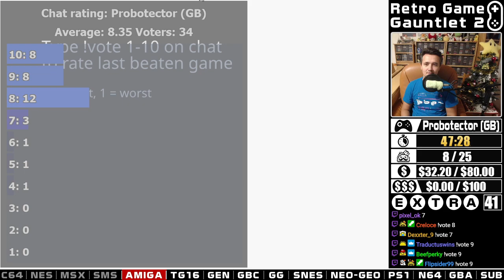RGG S02E532 - Probotector (GBC) - by Herzog___ (SUB)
WINNING CONDITION: Beat Stage 5
by Herzog___ (SUB)

This video it's a full playthrough of Probotector [GBC] from start until the game is beaten or the winning condition has been met, sometimes games can be dropped but with a +1 game penalty.

Special thanks to MCAaronIce (Twitch Mod & Editor), Cochran (Twitch Editor), Creloce (Twitch Editor & Thumbnails), tetohmu (Stats Chief Editor), SkamSoso (Stats Editor Assistant), Ventus34 ("Retro Boy - Wheel" Programmer), Nettleflap (On Stream Stats programmer), MoonieK (Twitch & YouTube Editor) and last but not the least "All of You" for supporting me during this project.